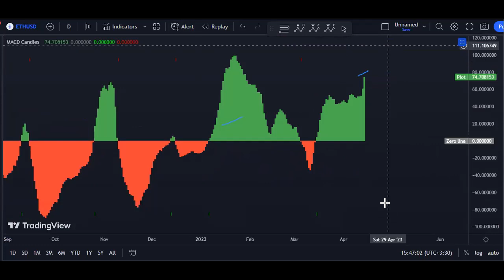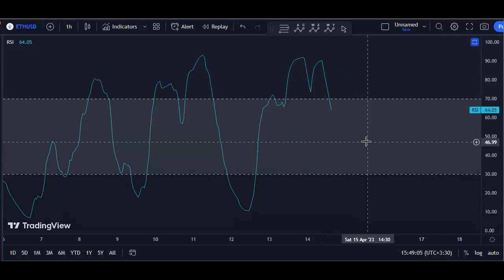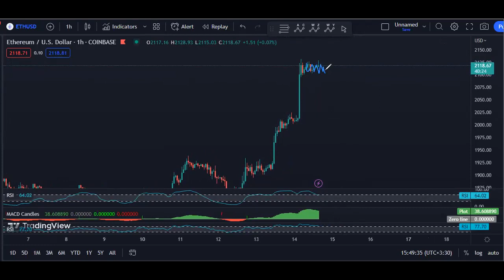Ethereum Technical Analysis for April 14 , 2023 - ETH